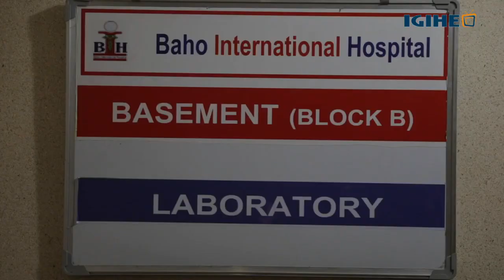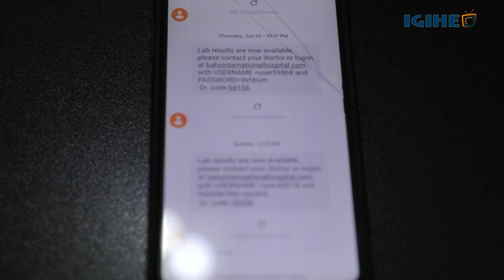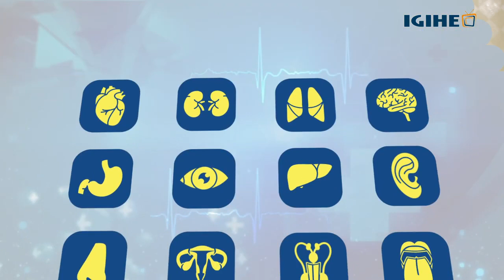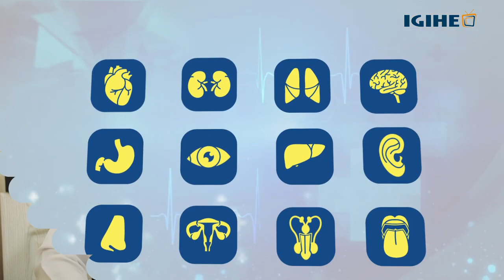Ganira na Muganga: Ibibera muri laboratwari nyuma yo gutanga ikizamini kwa muganga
Laboratwari niyo zingiro ry’ubuvuzi ku ndwara nyinshi zisaba kwisuzumisha kuko iyo nta bisubizo biraboneka, biba bigoye ko umuganga yamenya umuti uvura indwara y’uwaje amugana. Uteteyese wo muri Baho International Hospital yasobanuye ibibera muri laboratwari nyuma yo gutanga ikizamini kwa muganga.